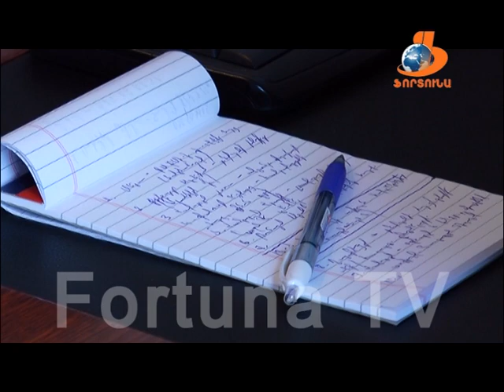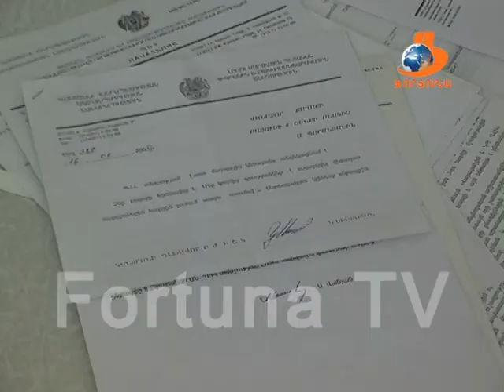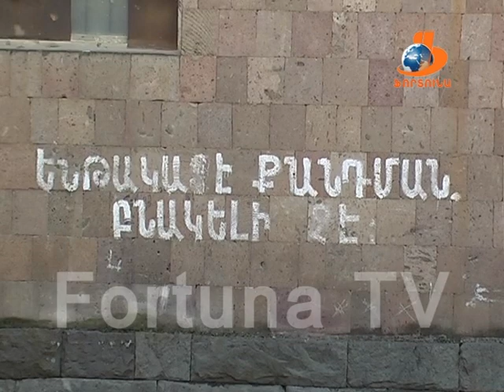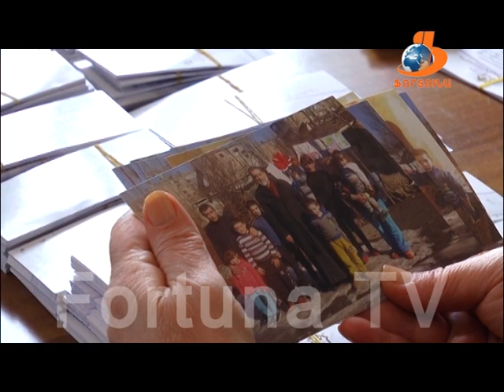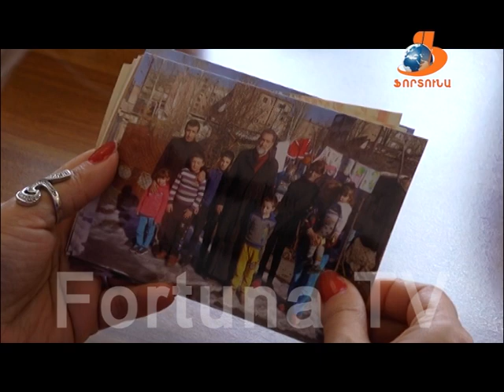Վանաձորյան օրեր Vanadzoryan orer 28 01 17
Վանաձորյան օրերի 28.01.17 թողարկման ընթացքում դիտեք՝

1- Միջոցառումներ Վանաձորում՝ Հայոց բանակի կազմավորման 25-ամյակին ընդառաջ,
2- Քաղաքացիների ընդունելություն: Ի՞նչ հարցերով են քաղաքացիները դիմել և ի՞նչ պատասխաններ են ստացել:
3-88-ից ի վեր Վանաձորի հիմնախնդիրների շարքը կարելի է ասել, գլխավորում է վթարային շենքերի և տնակային ավանների խնդիրը: Ի՞նչ վիճակ է քաղաքում տիրում: Պատմում ենք բնակիչները:
4-Կարիքի մեջ գտնվող իրենց եղբայրներին ձեռք մեկնելու պատրաստ Գուգարաց թեմի ու նրան օժանդակող կառույցների և անձանց ջանքերով 2014 թից ի վեր համաքաղաքային դրամահավաքների միջոցով լուծվել է 8-ընտանիքի բնակարանի խնդիր: Հանձնախմբի այս տարեսկզբին կայացած նիստում որոշվել է դրամահավաքը շարունակել ևս 2 ընտանիքի համար: